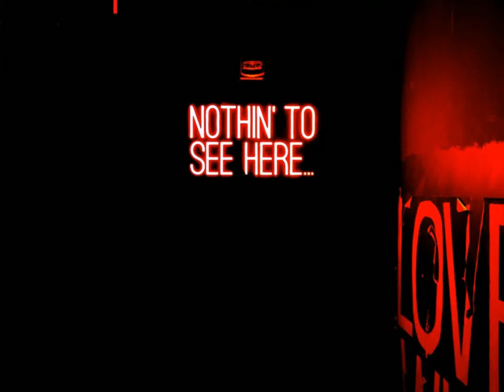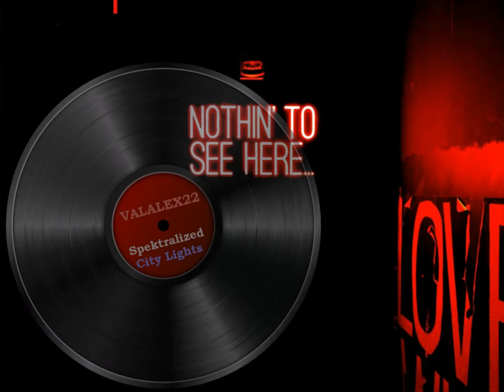Spektralized - City Lights (VALALEX22 Remix)